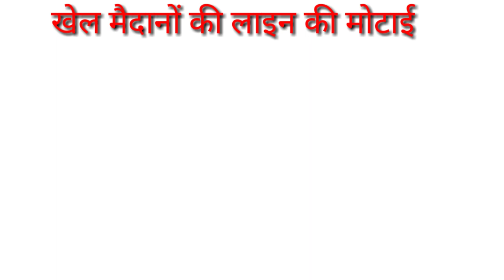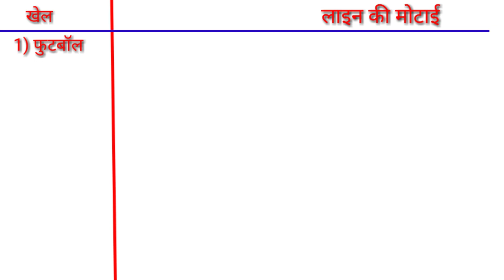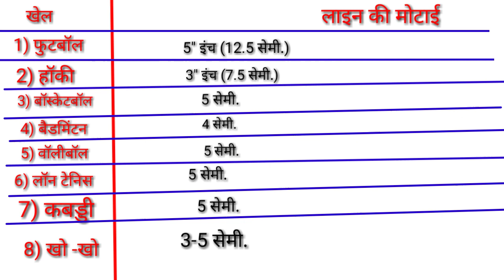सभी खेल मैदानों की लाइन की मोटाई /sports group measurement in physical education /TGTPGTLTKVSNVSNET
Hi

# दोस्तों इस वीडियो में सभी खेल मैदानों की लाइनों की मोटाई के बारे में जैसे - फुटबॉल हॉकी बॉस्केट बॉल बैडमिंटन वॉलीबॉल लॉन टेनिस कबड्डी खो-खो आदि के बारे में डिटेल में बताया गया है |"